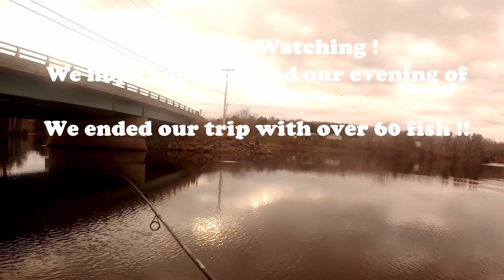Striped Bass EVERY CAST!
I had this footage on an old computer and i had no way of editing it. Fast forward a year and with a new laptop and new editing program i was able to finally take over 2 hours of film and edit it down into a 15 minute clip.

Here we are on a river around home searching for Brown Trout and Sea Trout. No such luck but we got into a mess of Stripe Bass

Artist - Audionautix